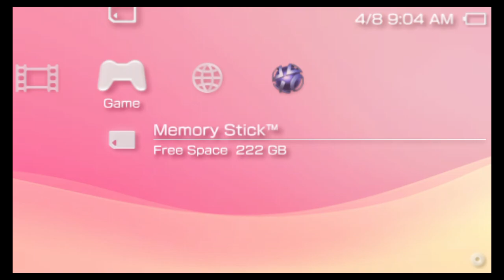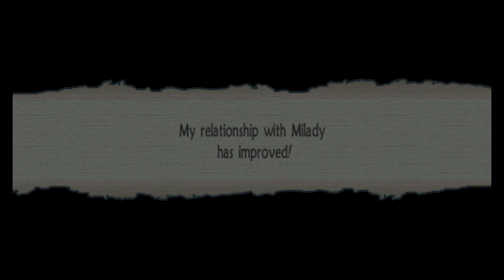Queen's Blade: Spiral Chaos | Part 01